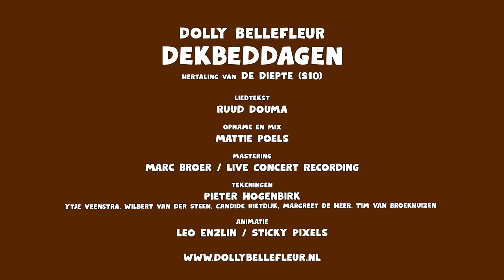Dolly Bellefleur Dekbeddagen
Acht jaar op rij hertaalde cabaretier en tekstdichter Ruud Douma de Engelstalige inzendingen van Nederland voor het Eurovisie Songfestival. Toen S10 bekend maakte dat zij ons land zal vertegenwoordigen met een Nederlandse song getiteld ‘De Diepte’ zat hij even met zijn handen in het haar. Hoe hertaal je immers een liedtekst die al in het Nederlands geschreven is? Deze versie getiteld ‘Dekbeddagen’ kun je zien als Dolly's antwoord op de vragen die S10 in ‘De Diepte’ stelt:

‘Ken je het gevoel dat, dat je droom niet uitkomt
Ben je wel eens bang dat het altijd zo blijft?’

Wat blijkt? Dolly is, net als S10, van nature geen vrolijke Frans. Ze kent het gevoel van donkere ‘Dekbeddagen’. Dagen waarin ze het liefst de hele dag onder een dekbed kruipt en zich afsluit van de boze buitenwereld.

opname, mix en gitaarspel: Mattie Poels
mastering: Marc Broer/ Live Concert Recording

tekeningen: Pieter Hogenbirk

animatie: Leo Enzlin/Sticky Pixels

Dolly’s eerdere hertalingen waren:

In 2021: Dolly Bellefleur, Een nieuwe tijd breekt aan (hertaling van Birth Of A New Age

In 2014: Dolly Bellefleur, In de stilte na de storm (hertaling van Calm After The Storm)